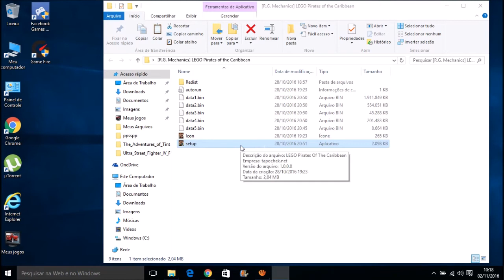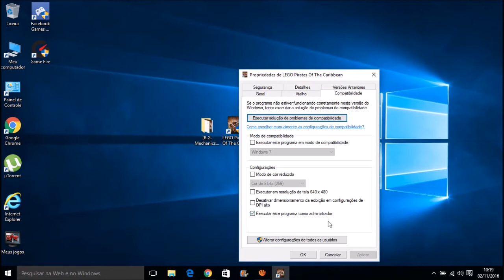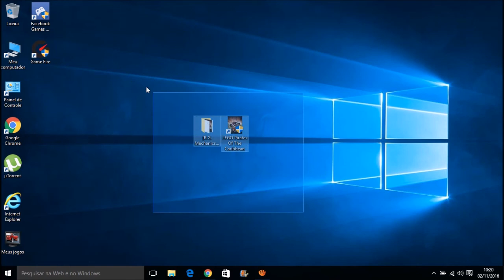Como baixar e Instalar o LEGO Pirates Of The Caribbean 2Gb Pc Completo